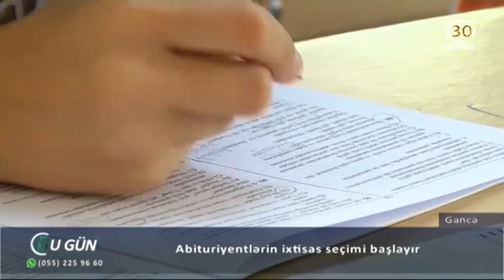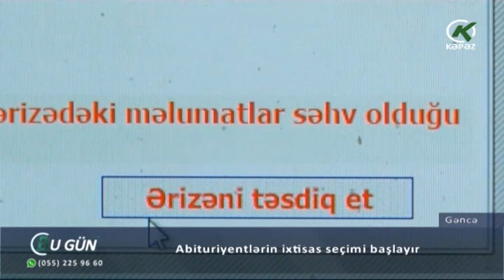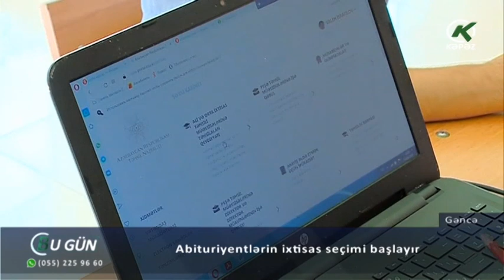Abituriyentlərin ixtisas seçimi başlayır